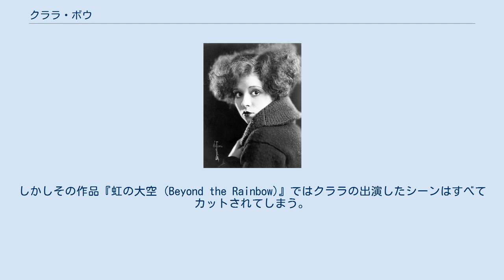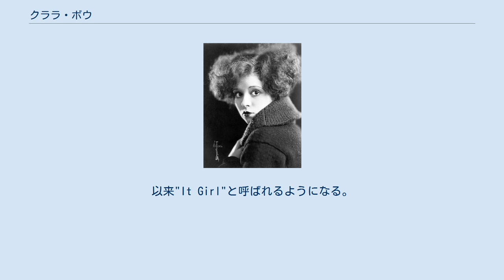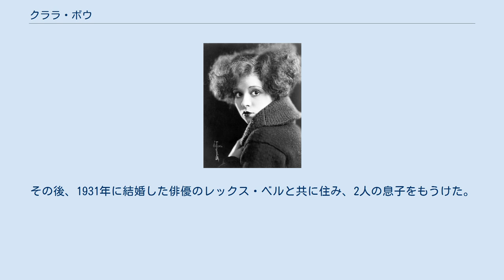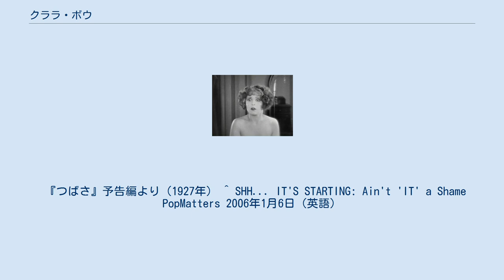クララ・ボウ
クララ・ボウ（Clara Gordon Bow、1905年7月29日 - 1965年9月27日）は、アメリカ合衆国の女優。
ニューヨーク州ニューヨーク市ブルックリン出身。
 父親はアルコール依存症、母親は精神疾患を患っており、時折売春婦まがいのことをして金を稼ぐという非常に貧しい家庭に生まれる。
子供の頃は汚い格好をしていたため、女の子達は遊んでくれずにいつも男の子達と遊んでいたという。
また、父親から性的虐待の被害に遭ったともいう。
 クララはその中から這い上がるため、女優になることに望みをかけるようになる。
ティーンエイジャーの時に雑誌の美人コンテストで優勝、1922年に映画デビューのチャンスをつかむ。
しかしその作品『虹の大空 (Beyond the Rainbow)』ではクララの出演したシーンはすべてカットされてしまう。
同年の『船に打ち乗り海原指して (Down to the Sea in Ships)』でデビューする。
 女優は売春婦と同じだと信じていたクララの母親は、女優になった彼女を殺そうとしたこともあったという。
クララの母親は1923年に精神病院で死去したが、クララは生涯を通じて罪悪感にさいなまれることになる。
 同時にクララのキャリアは上昇、特に映画プロデューサーのB・P・シュールバーグに見出されてお色気コメディ映画に出演してから人気を集めるようになり、1922年のデビュー以来数年でハリウッドの人気女優となる。
 1927年、コメディ映画『あれ (It)』で健康的なお色気を発散するデパートガールを演じ、映画は大ヒット。
以来"It Girl"と呼ばれるようになる。
月に45,000通のファンレターを受け取ったこともあるという。
また、同年に出演した『つばさ』は第1回アカデミー賞の作品賞を受賞した。
 彼女の人気が上がるにつれ、タブロイド紙は彼女の派手なライフスタイルを書き立てるようになる。
アルコール・ドラッグ・ギャンブル・セックスなど多くのスキャンダルがまことしやかに語られ、また彼女の金を横領していた秘書が解雇された腹いせに彼女の私生活を暴露するなどし、人気はあっという間に衰えてしまう。
 1930年代に入るとトーキーの波に乗り切れず、1933年に引退を余儀なくされる。
その後、1931年に結婚した俳優のレックス・ベルと共に住み、2人の息子をもうけた。
夫のレックス・ベルはネバダ州副知事を務めたこともあった。
クララは1965年に心筋梗塞で死去した。
 『つばさ』予告編より（1927年） ^ SHH... IT'S STARTING: Ain't 'IT' a Shame PopMatters 2006年1月6日（英語）